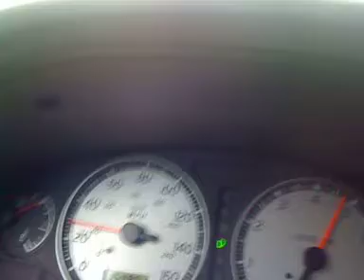Maxima after snorkel delete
I took off the really restrictive intake snorkel. It sounds much better now.